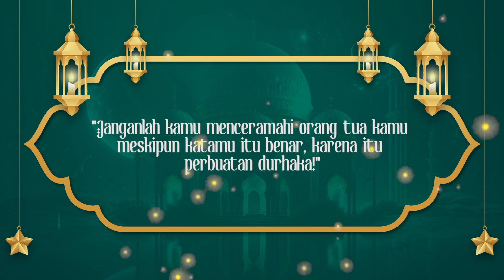Kultum Esports #26 - Durhaka | ES BUAH - Esports Bareng Ustadz, Alhamdulillah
ES BUAH - Esports Bareng Ustadz Alhamdulillah ~ akan hadir bersama Ustadz Abi Azkakia setiap harinya di Bulan Ramadan untuk menemani ngabuburit kalian.